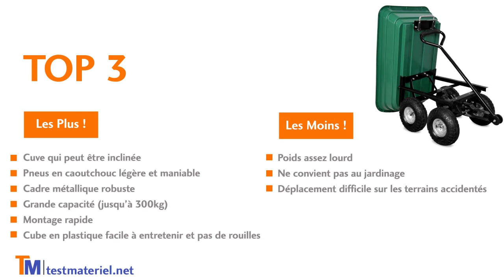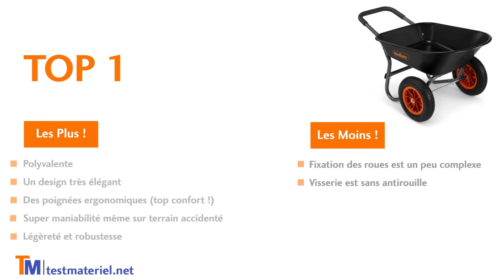TOP 3 de la Meilleure Brouette 2 Roues 2019 – Comparatif et Guide d’Achat!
☀ TOP 1 = VonHaus 78 L = lien =
☀ TOP 2 = Altrad 2 roues gonflables - galvanisée - 150 L = lien =
☀ TOP 3 = Deuba Chariot de jardin = lien =